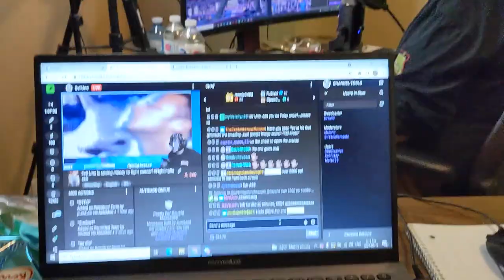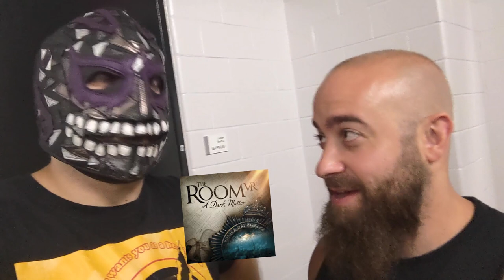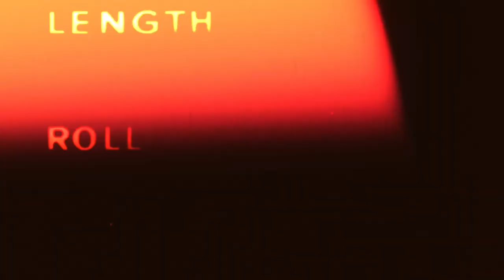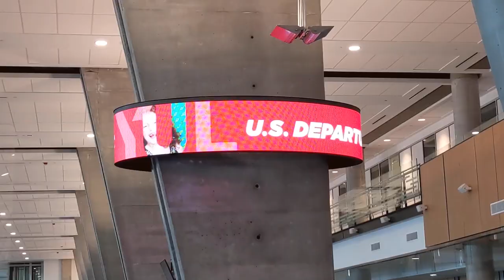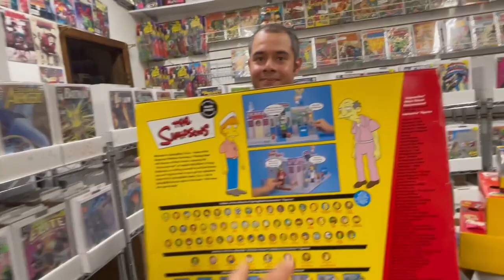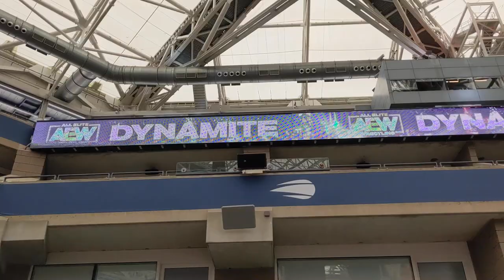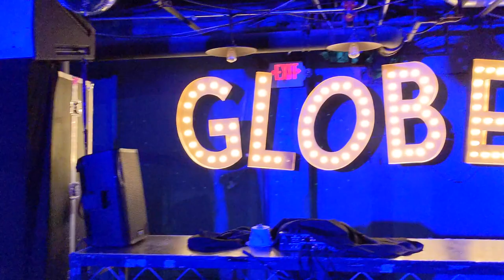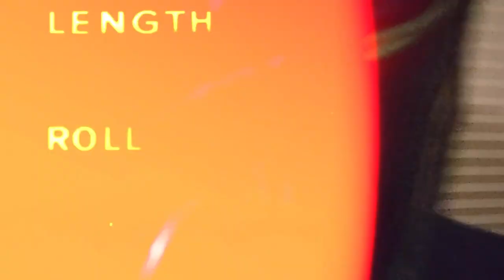AEW Grand Slam & PWG | EVIL UNO VLOG #5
Evil Uno has a vlog! The Evil Uno Vlog hits Newark, NJ for AEW Dynamite & AEW Rampage, Fighting Back: Wrestling With Cancer, AEW's Grand Slam event in New York City and a stop in Los Angeles for PWG! Plus more:

- John Silver tells us what VR games he's been playing!
- Clips from Evil Uno & Colt Cabana vs. 10 & 5 from AEW Dark: Elevation!
- Luther tells us a personal ghost story and talks cryptids, ghosts & the unknown!
- Mrs. Uno & Lex (our cat) give you a backstage look at Evil Uno's Twitch stream!
- Clips from Fight Or Flight vs. Evil Uno & Stu Grayson from Fighting Back: Wrestling With Cancer!
- Evil Uno goes to Wrestling Universe Queens with Ethan Page and Mark Sterling!
- Bryan Danielson vs. Kenny Omega clips from AEW Grand Slam!
- Jack Evans talks peas in poutine and challenges Uno to Dead By Daylight!
- Dante Martin talks to Evil Uno about his PWG debut!
- Eddie Kingston, Allie, Alex Zayne & more!